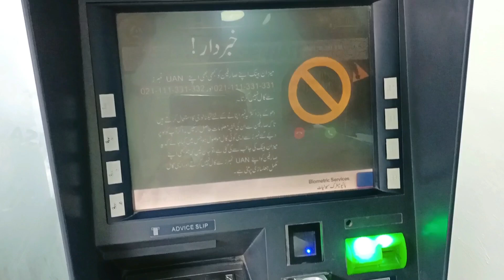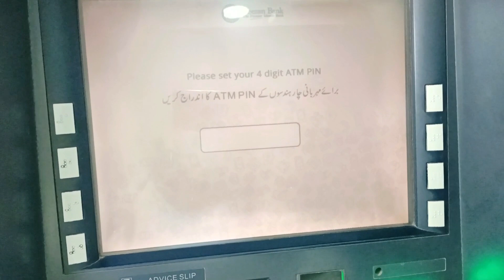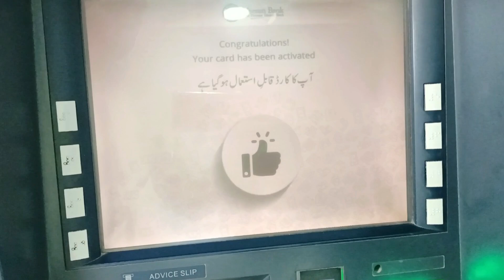How to activate Meezan ATM Card | Meezan Bank ATM card activate karnay Ka tarika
In this video we will learn how to activate Meezan ATM or Debit Cards.
Iss video mein ham seekhen gyn k kis tarah Meezan Bank k ATM cards ko active kia ja sakta hy.
Normally ATM cards helpline per call kar k active karwaey jatay hain, yahan ham card activation k 2 tareeqay share karen gyn,

1 Through Meezan Call Center:
Meezan Bank call center call karnay k liye aap ye numbers dial kar saktay hain:
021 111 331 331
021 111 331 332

Iss k ilawa JALDI raabtay k liye aap in numbers per pe contact kar saktay hain
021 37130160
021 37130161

Representative aap se kuch basic identification questions poochnay k baad aap ki call IVR Interactive voice response per transfer kar dy ga aur aap apna 4 digits PIN Personal Identification Number select Karen gyn system dobara type karnay ka bolay ga aap wohi 4 digits dobara type karen gyn aur aap ka ATM card active ho jaey ga.

2 Through ATM machine:
Aap ATM machine k zariye bhi apna ATM card activate kar saktay hain.
Apna card machine mein daalen
Aap k registered number per 6 digit OTP One Time Password receive ho ga.
6 digit OTP machine per type karen
aap ko apna PIN type karnay k liye kaha jaey ga, apna 4 digit PIN type karen
apna 4 digit Pin dobara type karen
aap ka ATM card active ho jaey ga

Meezan Bank ATM card activate karnay Ka tarika
Meezan Bank ATM debit card Activation method
Meezan ATM Card Activation method
Meezan ATM card activate karnay Ka tarika
How to activate Meezan ATM Card
How to activate Meezan ATM Card through ATM machine
How to activate Meezan ATM Card through helpline
Meezan k ATM card ko kesay activate kartay hain
Meezan Bank Helpline Number
Meezan Bank Ltd
The premier Islamic bank of Pakistan
Islamic Banking

About mystuff:
mystuff entertainment is a YouTube channel managed by team mystuff. Our main focus is religion as Islam, education, General Knowledge, to deliver the teachings of Islam In a modern way, to bring peace, knowledge and prosperity among the humanity.

or you can express your views and questions in the comment section of this video.

About Founder:
Muhammad Saleem Bhatti is the founder of mystuff Entertainment. Holding Master Degree in Business Administration from Virtual University of Pakistan. Currently a part of Pakistan's leading Islamic Bank.